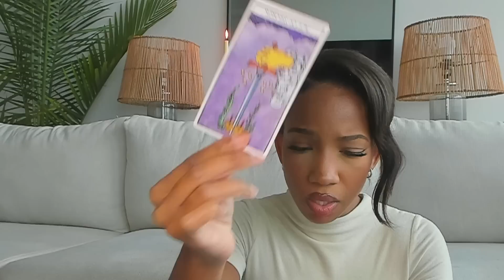LEO | SPIRIT KNOWS YOU ARE CAPBLE OF SOMETHING AMAZING... BUT DO YOU? | Feb Tarot 2023